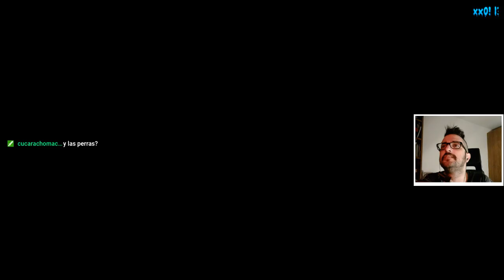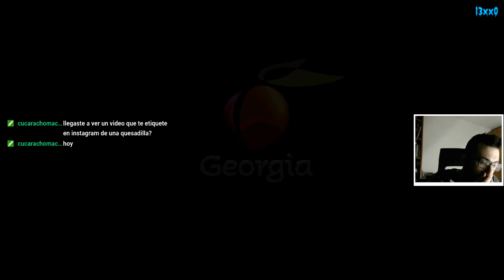💀 KILLING FLOOR 2 | 01 🔴 A la caza del Zed [+18] PC